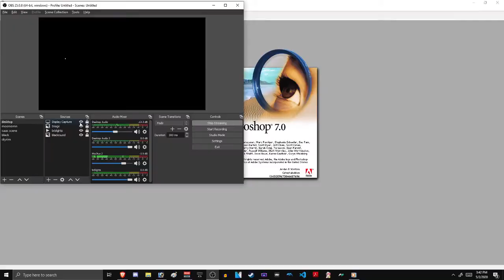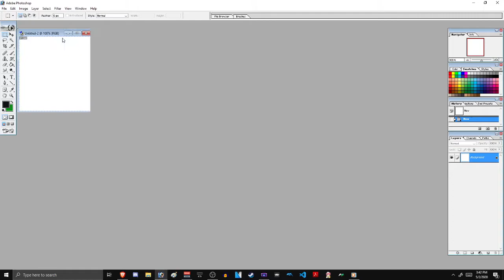I don't see no cape - Moemon Revival (Episode 11)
This version of Moemon is a Pokemon Firered Mod where it is the vanilla game but with all cute girls instead. Gotta catch them all!